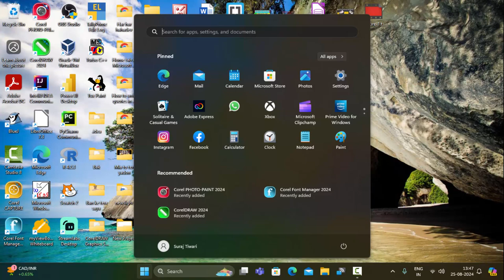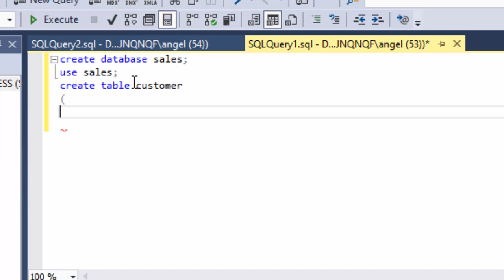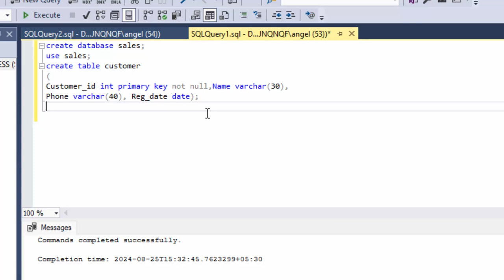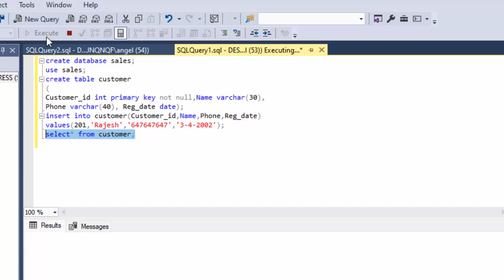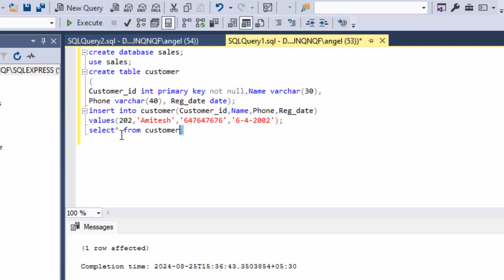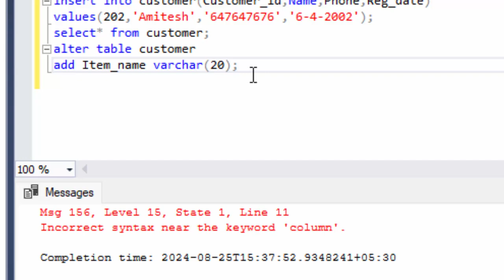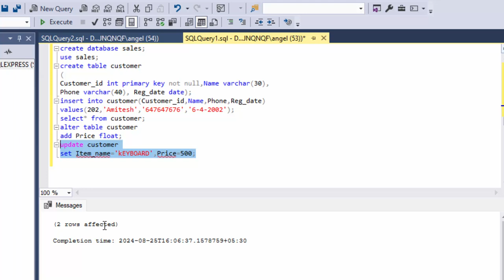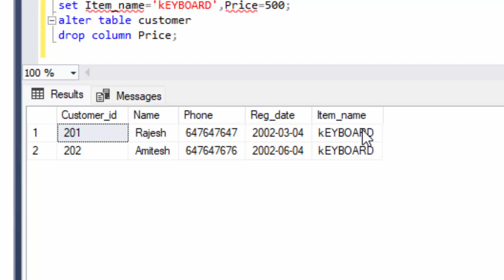Create Alter drop Update all commands in SQL in hindi@COMPUTEREXCELSOLUTION